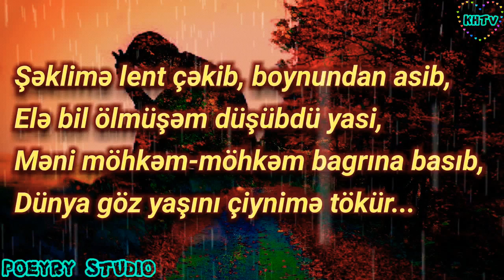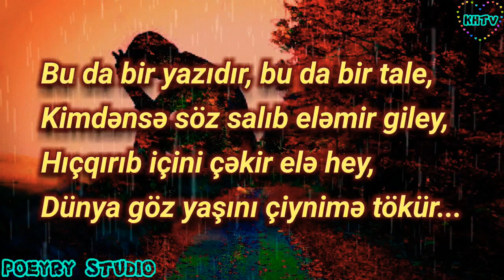DÜNYA GÖZ YAŞINI ÇİYNİMӘ TÖKÜR / AKİF XӘZAN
XӘZAN LİRİKASI / MUSİQİLİ MӘTN